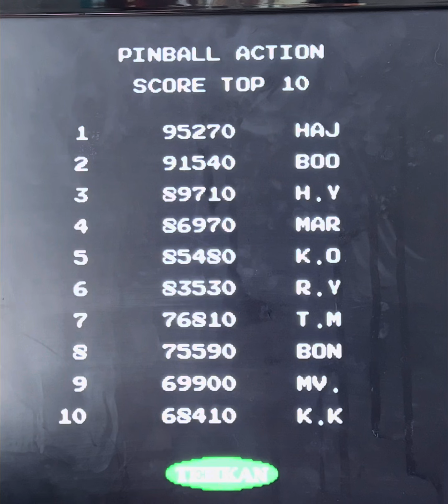Pinball action, Arcade ￼